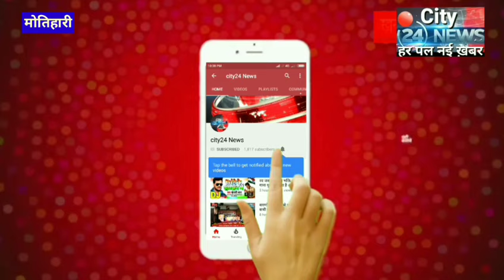मोतिहारी- सिंग वाला बच्चा लिया जन्म,डॉक्टर भी हैरान,,,लोगों की भीड़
स्लग________सिंग वाला बच्चा लिया जन्म
_पूर्वी चम्पारण के कल्याणपुर में एक अजीबो नवजात जन्म लिया है...।जिसके सर पर दो सिंग हैं...।बच्चे को देख डाक्टर भी हैरान हैं..।आपको बता दे कि इसका चेहरा भेवाहा व डरावना है...।वही इस बच्चें को देखने के लिए दूर दूर से लोग पहुंच रहे हैं...।इस तरह मां का रो रो कर बुरा हाल है जो 9 महिने अपने गर्भ में रखकर कितनो कष्टों को काटकर पाली और आज जब बच्चा जन्म लिया तो विचित्र राक्षस रूप लेकर. ।

बाइट____विमलेश कुमार,प्रसाद,चिकित्सक